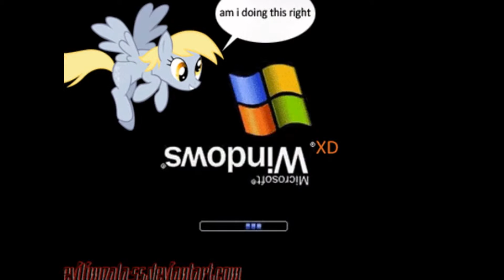MLP:FiM: Derpy tribute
Hi all very warmly in nasepnym episode of my series in which the formation of tribute. I hope that the tribute of Derpy you enjoy it and the date Subke =3